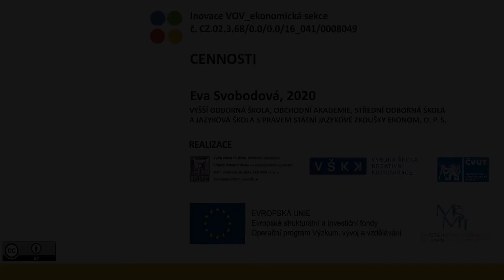VOV E403 2 – CENNOSTI